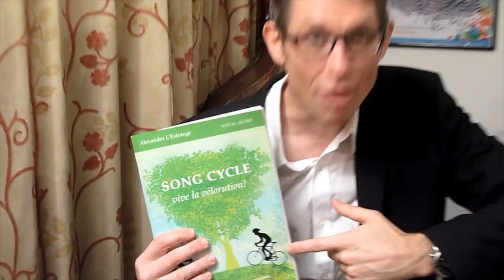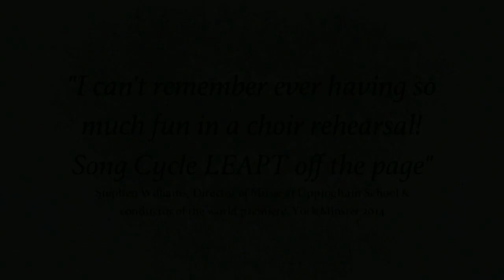Alexander L'Estrange introduces "Song Cycle - Vive la vélorution!"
If you've experienced the joy of the enormously successful 'Zimbe! Come sing the songs of Africa', or its nautical little brother, 'Ahoy! Sing for the Mary Rose', you'll love 'SONG CYCLE'.  The latest hit choral extravaganza for SATB, Children's Choir and Jazz Quintet by popular British composer Alexander L'Estrange is here, and this time it's all about... the BICYCLE!

Commissioned to mark the "grand départ" by the Tour de France 2014 in Yorkshire, 'Song Cycle' lasts 45 minutes, and the ten songs, which include eight originals by L'Estrange, celebrate the joy of cycling and the great outdoors.

The World Premiere took place at York Minster on June 28th 2014 with over 400 singers from across Yorkshire and the composer's own 'Call Me Al' Jazz Quintet coming together to perform this fabulous new choral work.

In this short video the composer Alexander L'Estrange introduces the piece, which is published by Faber Music. More information and resources, including SATB part-learning CDs, Children's Choir resources (rehearsal MP3s and PDF part) and the CDs for purchase can be found

Sheet music published by Faber Music Ltd and available

Follow Alexander L'Estrange on twitter - @ALEstrangeMusic